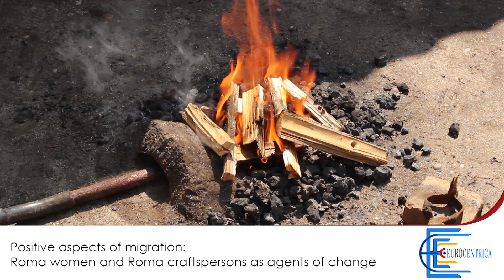Roma Crafts - Coppersmith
This video is part of the project: “Positive aspects of migration: Roma women and Roma craftspersons as agents of change”, which was implemented by Eurocentrica, as part of the program PA17/RO13 - the promotion of diversity in arts and culture, within the European cultural heritage.